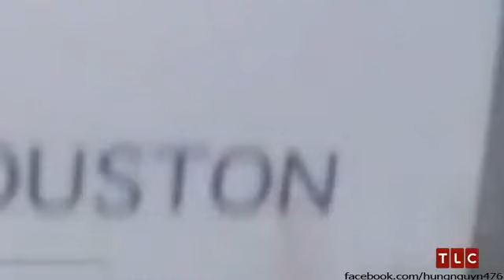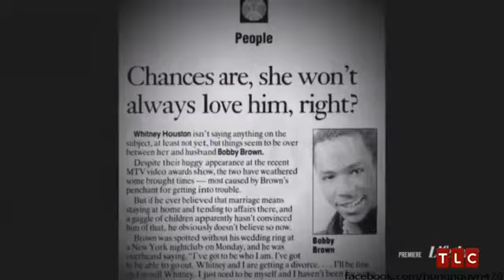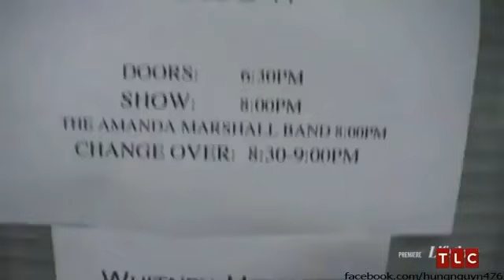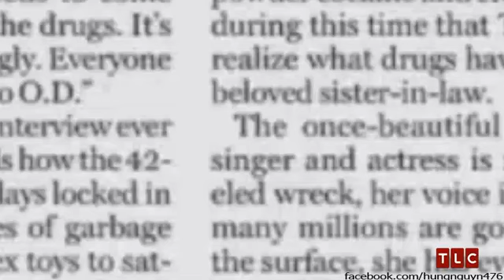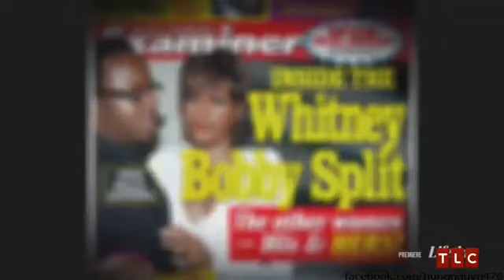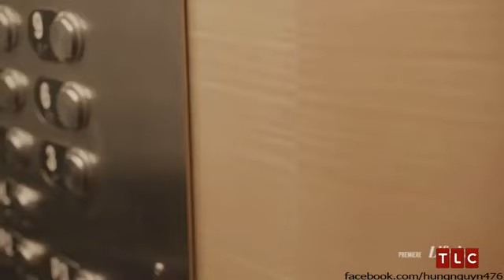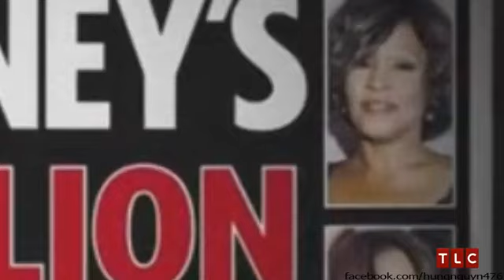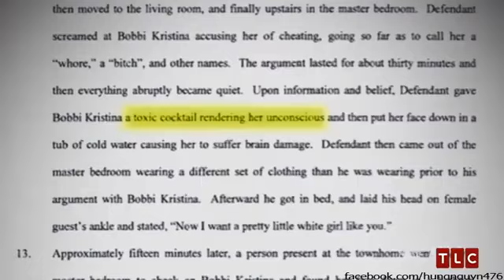Lifetime Documentary | Whitney Houston & Bobbi Kristina: Didn't We Almost Have It All